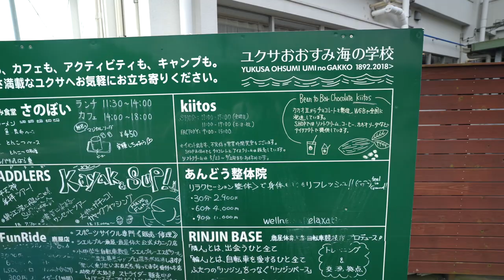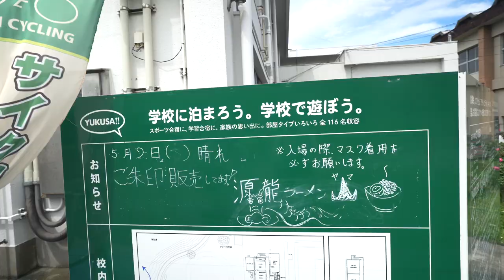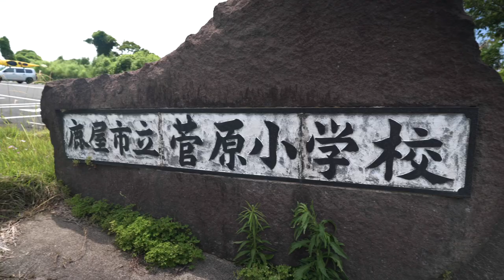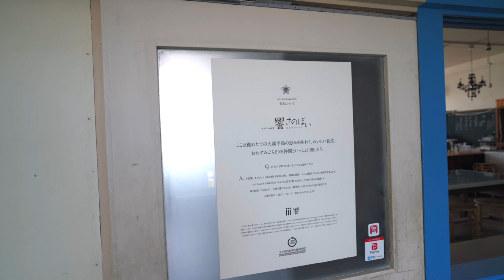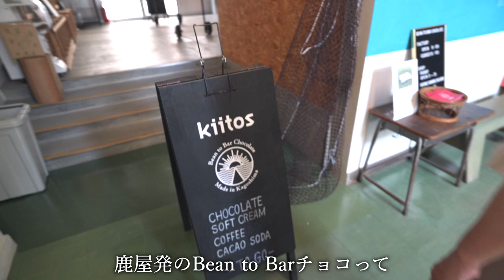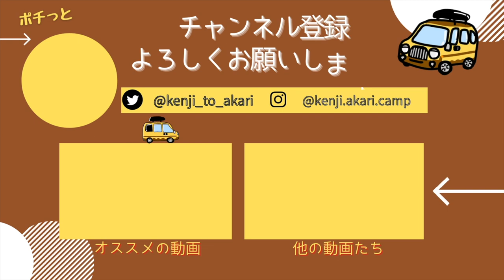【キャンプ】日本一海に近い小学校でキャンプ。新鮮な鹿児島グルメを堪能！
軽自動車でキャンプと車中泊をしながら日本一周中の夫婦です。
今回は九州・鹿児島にある日本一海に近い小学校でキャンプをしました！

▼YUKUSA OUTDOOR FIELD / ユクサおおすみ海の学校
廃校になった菅原小学校をリノベーションした施設で、
なんと、校庭でキャンプが出来るめずらしいキャンプ場です！
キャンプ場の他に宿泊施設や食堂なども併設しており、
スタッフさんも優しくてとても素敵な場所でした。

動画で詳しく紹介しているので
最後までのんびりご覧いただけると嬉しいです。

今後も日本各地のキャンプ場紹介や車中泊旅の様子を公開していきます！
0:00〜    オープニングユクサおおすみ海の学校
1:26〜    ユクサおおすみ海の学校チェックイン
3:54〜    設営終了
5:01〜　お昼ご飯（鳥刺しと讃岐うどん）
9:40〜    場内散策
16:23〜  おやつタイム（かるかん饅頭）
19:43〜  晩ご飯準備
21:46〜  鹿児島黒豚バーベキュー
28:31〜  翌朝
29:43〜  エンディング
2021年4月〜車中泊仕様にDIYした軽バン「カリー号」で